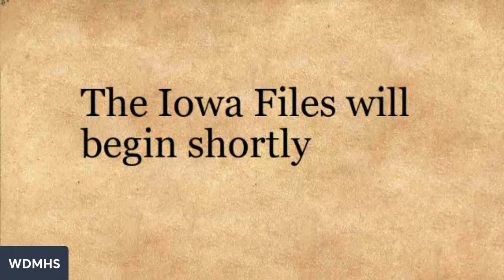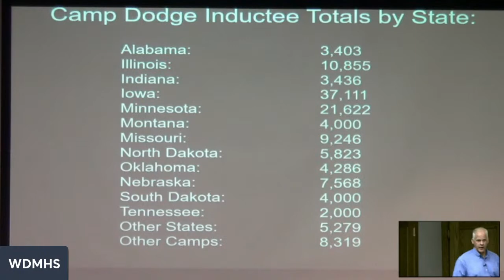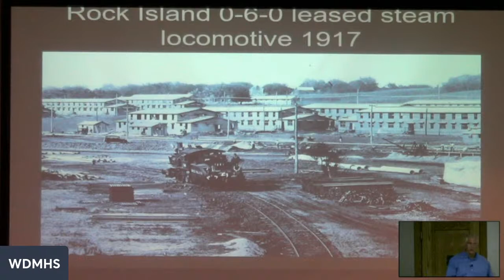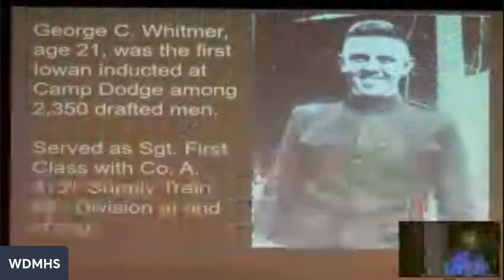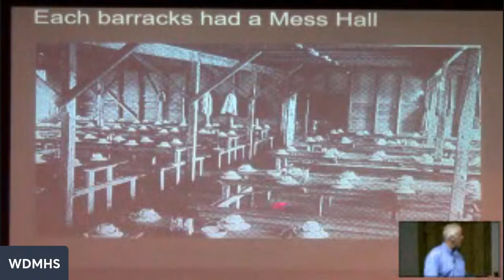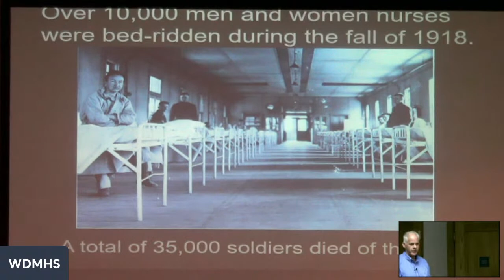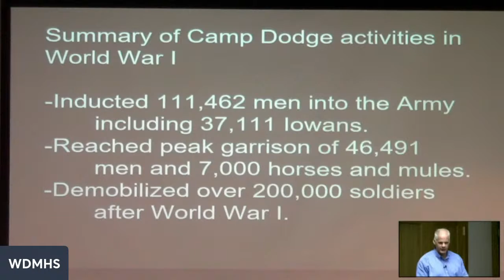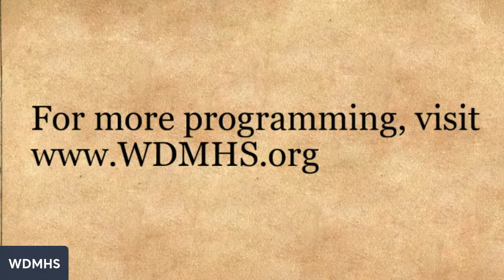Iowa Files: Camp Dodge; Always Ready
During 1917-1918, Camp Dodge Iowa became the largest military base in Iowa’s history. Gold Star Museum Curator Mike Vogt will share an illustrated presentation exploring the training activities conducted in support of the US Army’s victory in World War I.